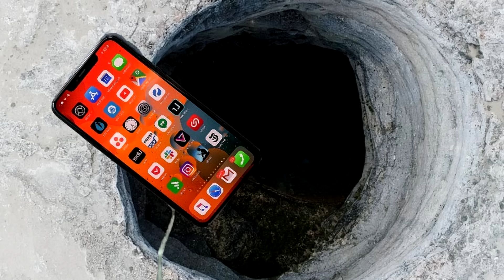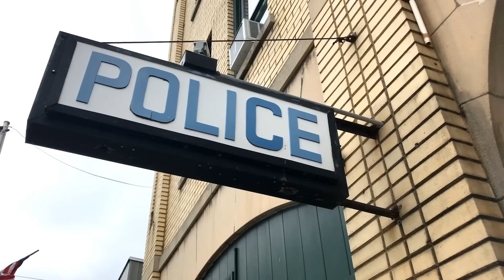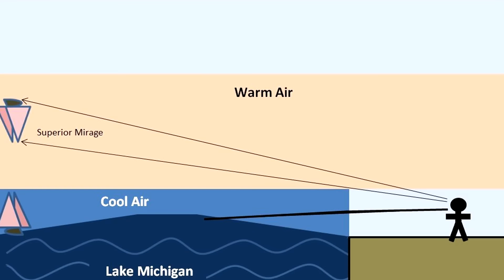10 Záhadných Událostí, které nikdo nedokáže vysvětlit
Svět je plný záhad a i na internetu pravidelně narážíme na videa, která nás nutí přemýšlet, jak je to možné. Na Zemi je stále tolik věcí, které nedokážeme vysvětlit a na které nemáme odpovědi. Dnes vám proto ukážeme 10 takových záhadných událostí zachycených na kameru, které si zřejmě nikdo nedokáže vysvětlit. Máte na některou z nich odpověď? Pak nám o ní určitě dejte vědět v komentářích.